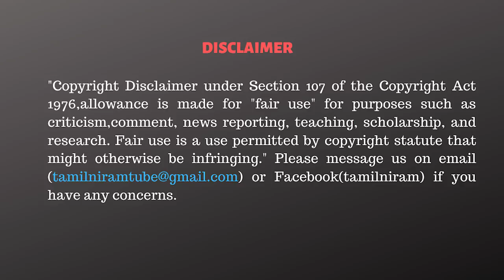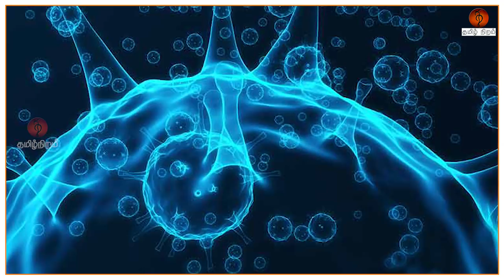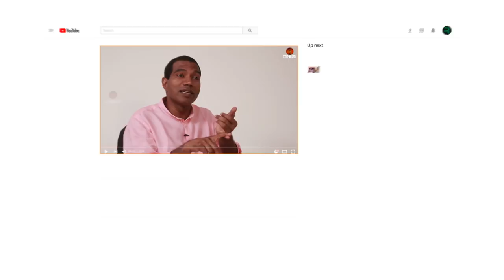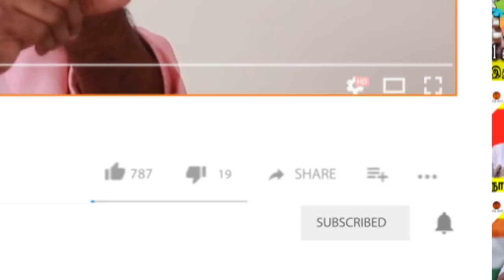இந்த சிம்டம் இருந்தா அது கொரானாதான்.... Corona Awareness Video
CAST:
Script                        -Tamil Niram Team
Voiceover                 - Dinakaran S